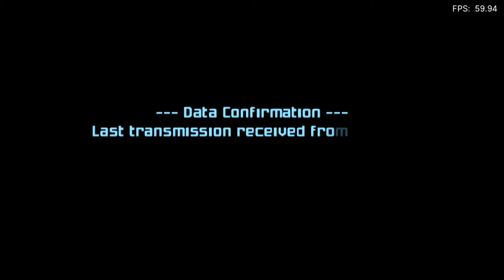Is Metroid Prime 2: Echoes Playable? RetroArch Performance [Series X | Dolphin]